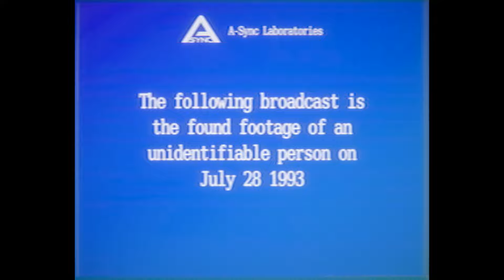The Backrooms VHS